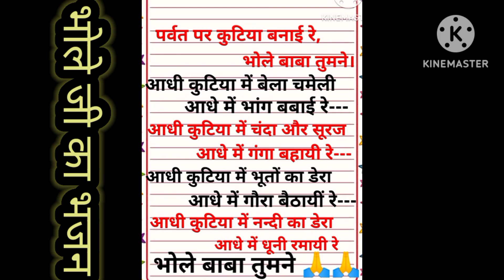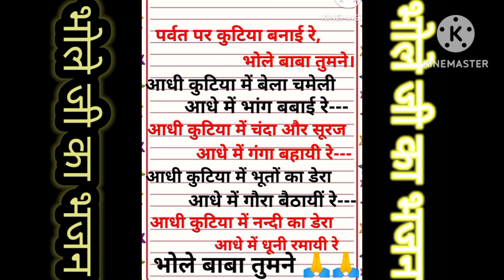भोले बाबा का bhole Baba ka bhajan#song